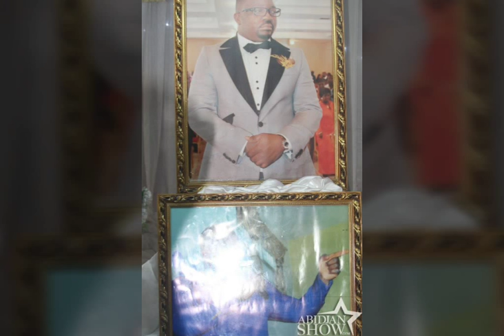Découvrez les images de la Veillée d’hommage à Dezy Champion organisée par les jeunes de Sicogie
Découvrez les images de la Veillée d’hommage à Dezy Champion organisée par les jeunes de Sicogie. ( source: ABIDJAN SHOW. COM)